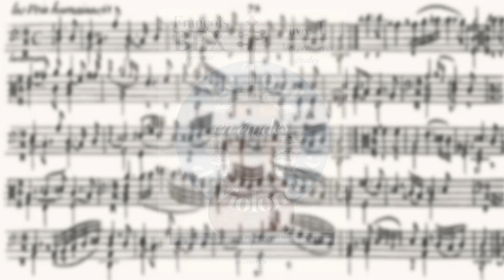"Etude n°17" et ses 2 variations. Le tour du violoncelle en études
Jouable dès la leçon N°18
Etudes faciles, adaptées à tous pour apprendre agréablement le violoncelle.
écoutez les morceaux que vous travaillez ou que vous voulez jouer